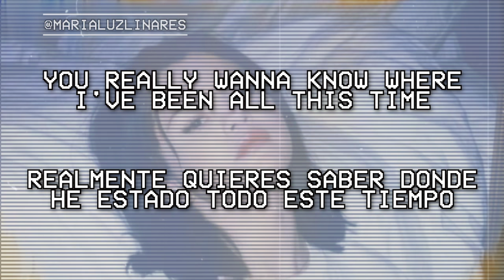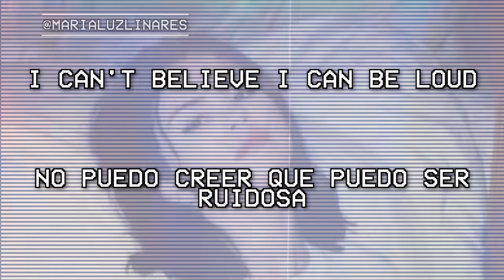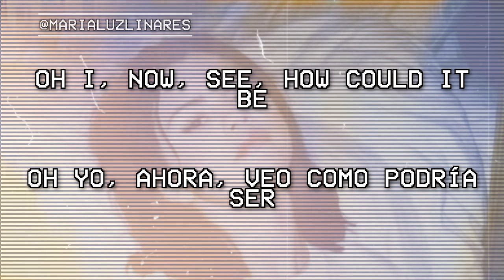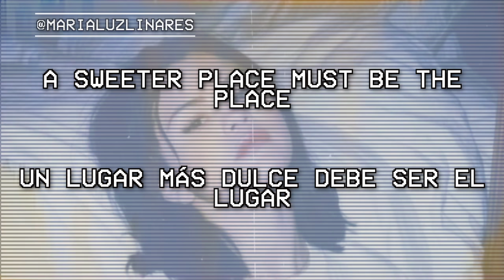🖼 a sweeter place - selena gomez & kid cudi (lyrics/español) 🖼